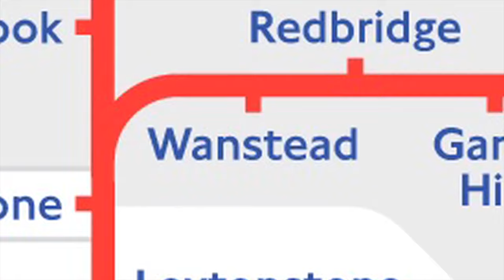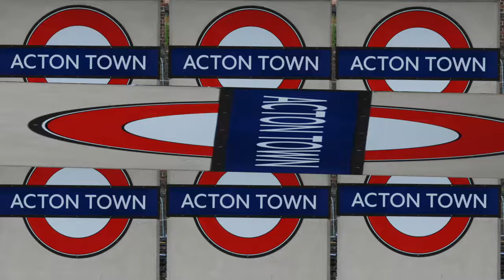YTP: Jay Foreman The Parody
A YTP of the "Every Tube Station" song by Jay Foreman.

Waterloo: ABBA
Toccata & Fugue in Dm: Johann Sebastian Bach
Yours Is No Disgrace: Yes
Keep Yourself Alive: Queen
Karn Evil 9, 3rd Impression: Emerson, Lake, & Palmer
Hava Nagila
The Battle of Epping Forest: Genesis

newera